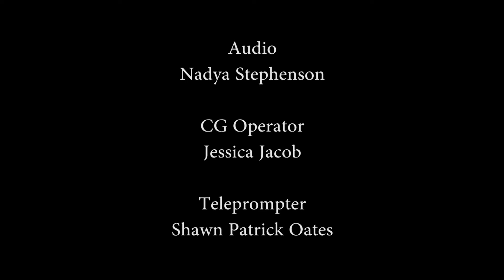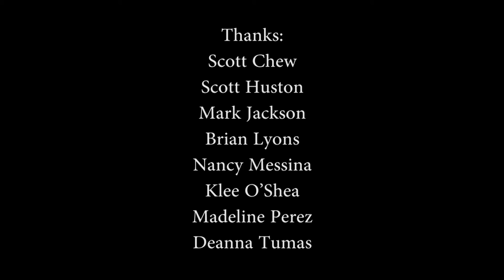This Week in ARHU: Week of 3/27/17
A rundown of the week's upcoming events presented by Stockton University's Arts & Humanities Department.

Talent: Lisa Capasso, Stockton Alumni, Fall 2016.